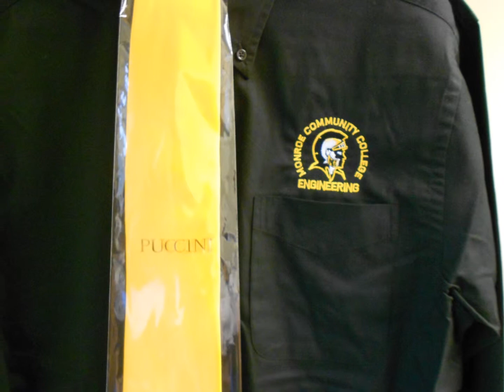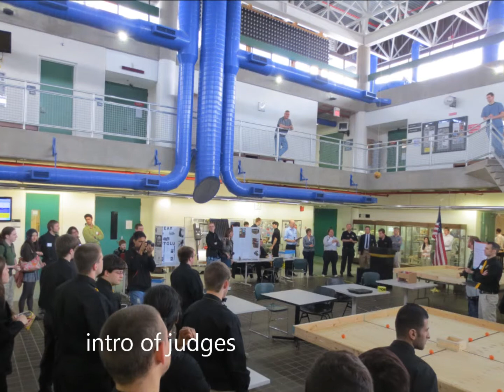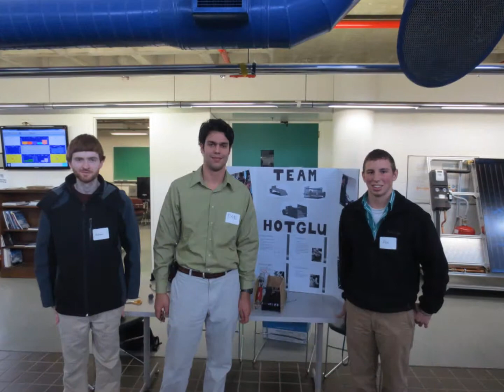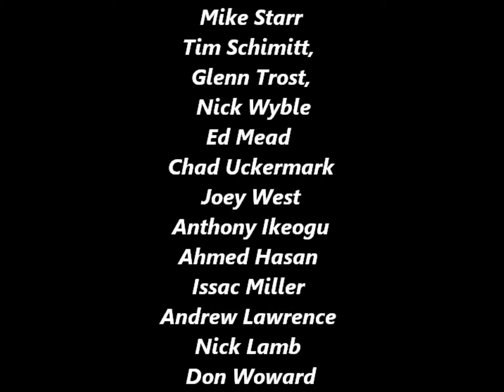Tyasa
MCC students participating in TYASA 2013